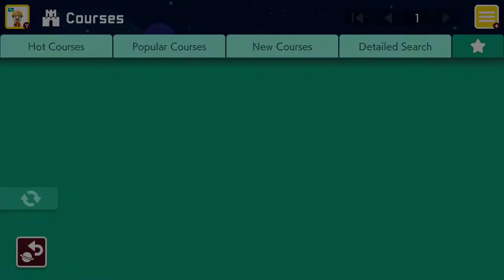Grand Cheese | Mario Maker 2 #14 [Xelrog]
Xelrog streams Super Mario Maker 2 for the Nintendo Switch live on Twitch. Today he finishes off Super Grand-Pere World and goes on to play his other sadist friends' levels.